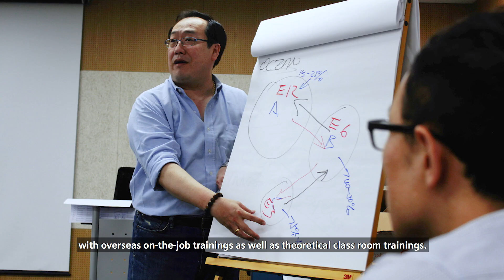Siemens Malaysia Engineering Graduate Programme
"Over 18 months, I've had the opportunity to travel to Singapore, Thailand, Korea and Jakarta, to attend different types of trainings, which covered a diverse range of functions - Sales, Marketing and Project Management."